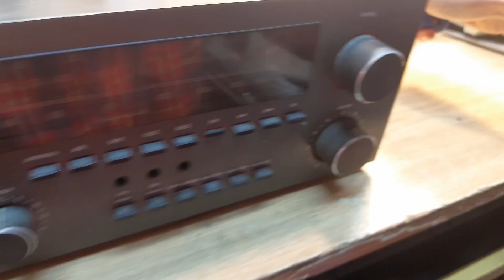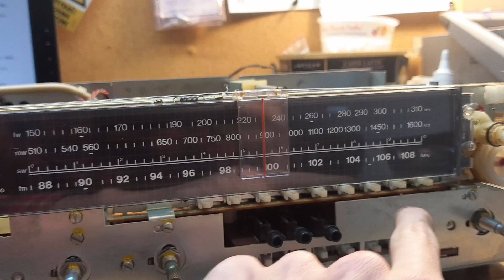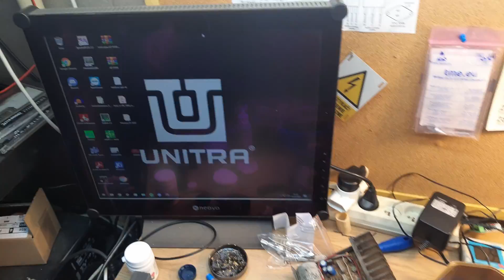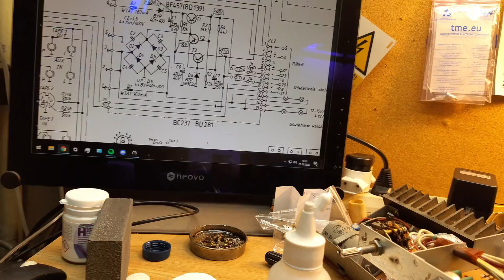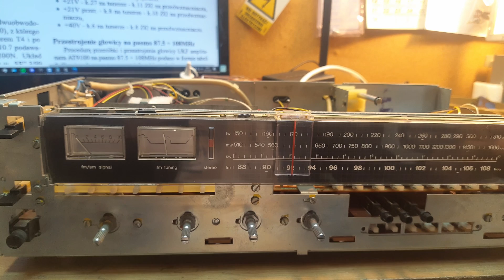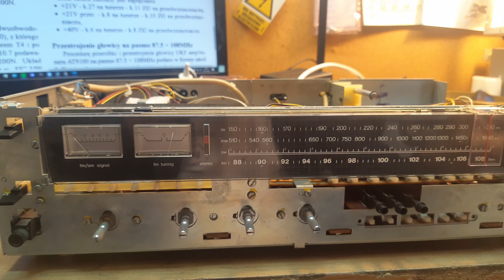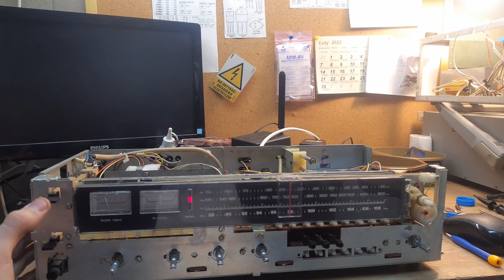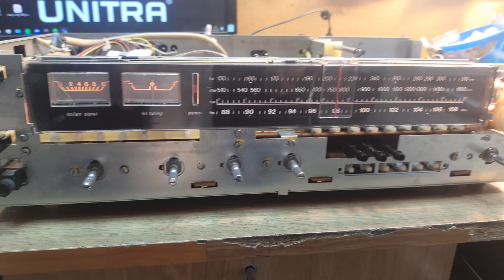Serwis - Amplituner Unitra ZRK AT9100 na eksport czyli Nikko R850 oraz powrót aparatury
Witam,
Dzisiaj film o AT9100 na eksport czyli Nikko R850 . Pracy było dużo - film długi.

Kontakt w sprawie serwisu sprzętu:
Grupy na facebook-u w temacie Unitry:
- grupa, na której jest porządek
- grupa gdzie są sprawdzeni serwisanci z całej Polski
- największa grupa w temacie Unitry
- grupa ze sprawdzonymi serwisantami sprzętu prod. Unitra